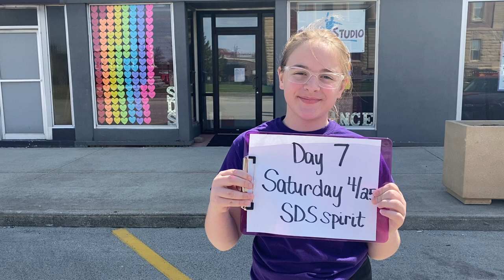April Day 7 Daily Challenge